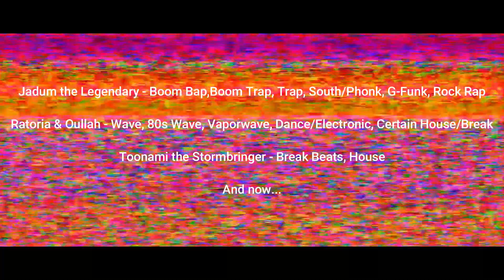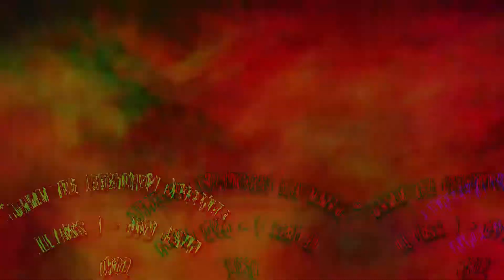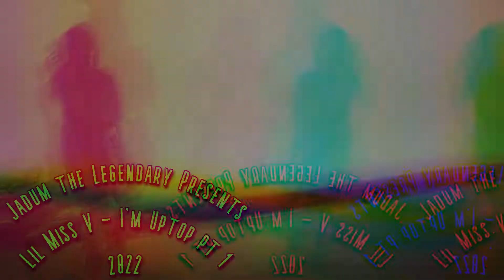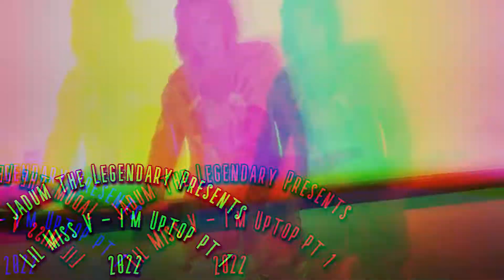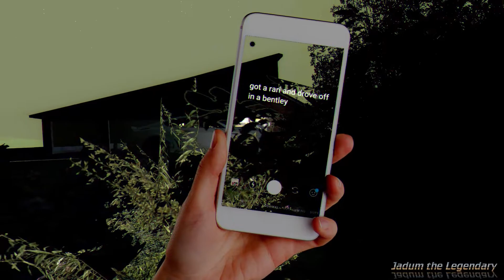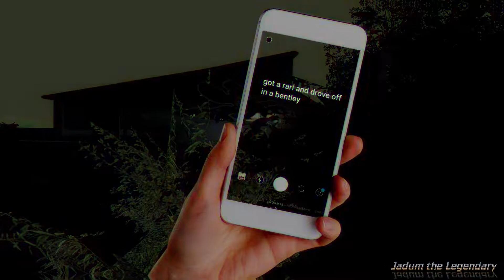GO PSYCHO V1 (1080p 60fps, HQ Audio) - Hyperpop/Rage Type Beats!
M E R C H  B Y  M E !

Music Channel - @JadumTheLegendaryBeatMaker
Warcraft Channel -    / @warcraftsbest
Gaming Channel -    / @jadumlegendarygaming
Ambiance Channel -    / @jadumthelegendaryphotography